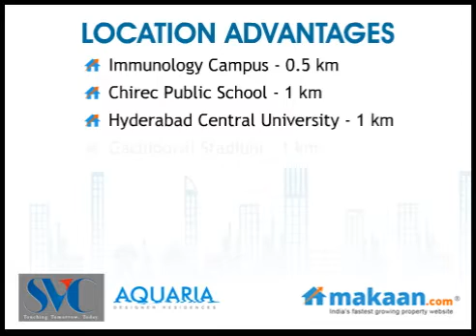Aquaria, Kondapur, Hyderabad, Residential Apartments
Aquaria by SVC Ventures Pvt. Ltd.
3 BHK Residential Apartments at Kondapur, Hyderabad

SVC Ventures Pvt. Ltd. brings to you an ultra modern residential project 'Aquaria'. The project is located at Kondapur, Hyderabad. It offers 3 BHK residential apartments. Apartment area ranges from 4454 to 5665 sq. ft. A number of famous schools, colleges, hospitals, temples and every other convenience come closeby. It is loaded with premium fixtures and amenities.
Aquaria is a unique signature space that defines an aura and add a new dimension to the way we live. This is a dream in space, a space that marks our quality of life and defines every moment as a moment well lived. Deck overlooking city across the personal pool
Aquaria is a lavish living space that spreads endlessly over 5000 sq. ft. of well detailed living spaces, punctuated by greenery of the outdoors and the soothing blue waters that are ever refreshing to the senses. Feel pampered, feel elevated in an environment that's ever elevating, motivating and joyous.
It's your world of Aquaria. Inspired by you, conceived with you in mind. The personality home that's big on space, bold on design and beautiful for time eternal.